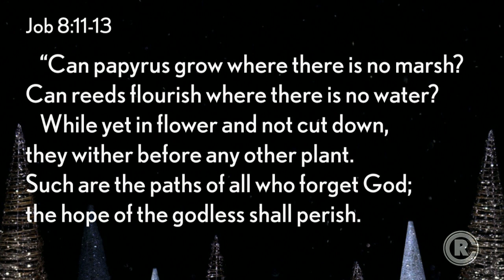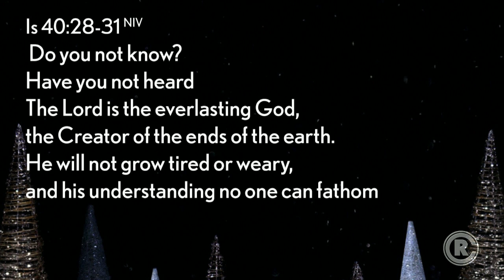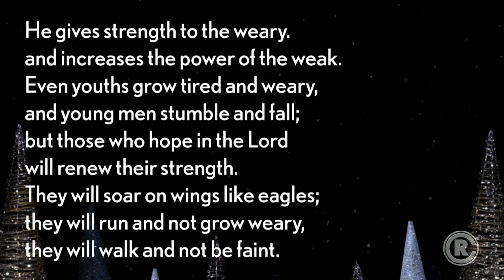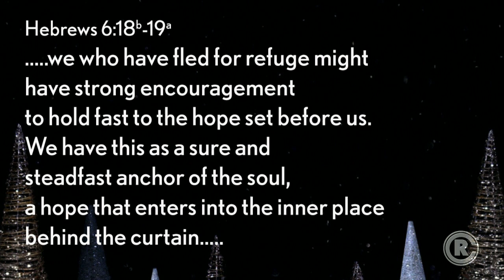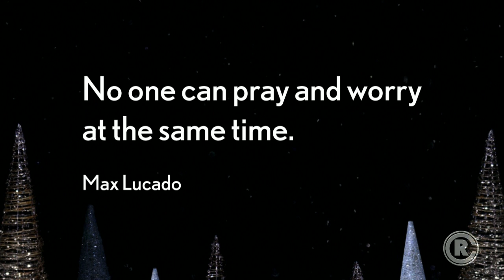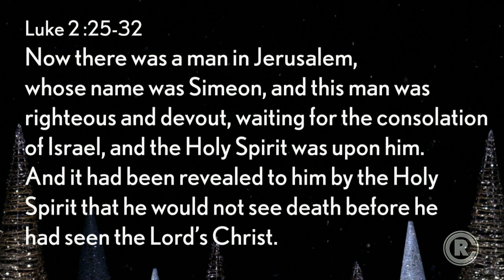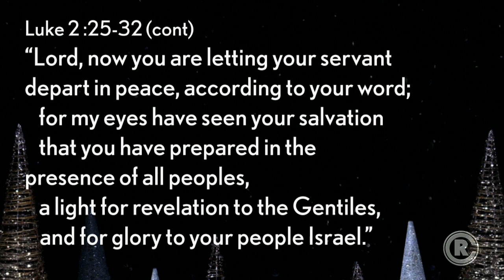Advent - Hope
We are a group of imperfect people who have been redeemed by our perfect God. Our mission is simple – we exist for the glory of God, by the grace of God, for the good of our city. We’d love to get to know you – join us for worship at 9:00am or 10:30am Sundays at Cedarcrest High School in Duvall.